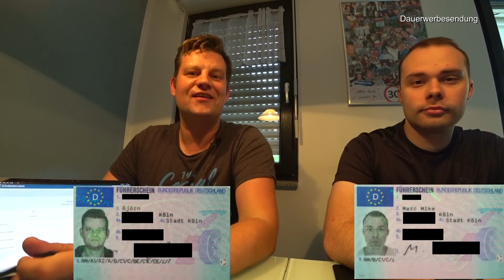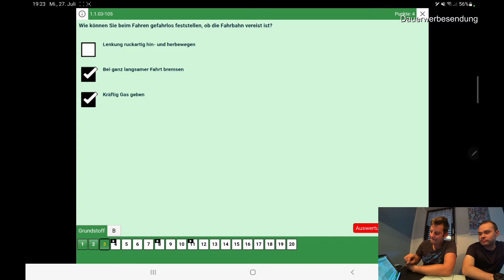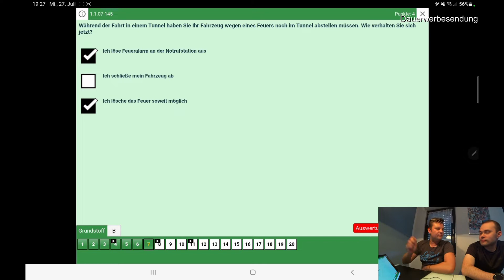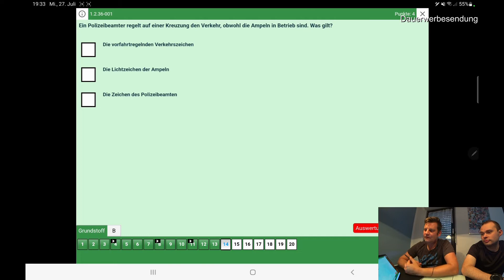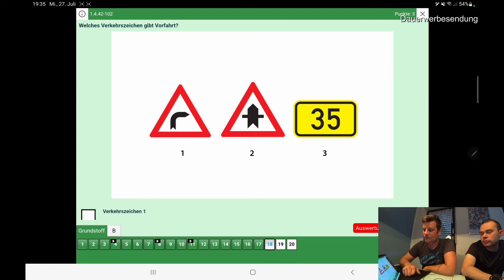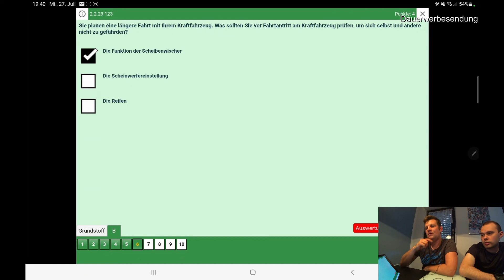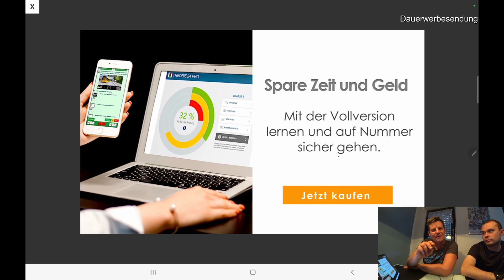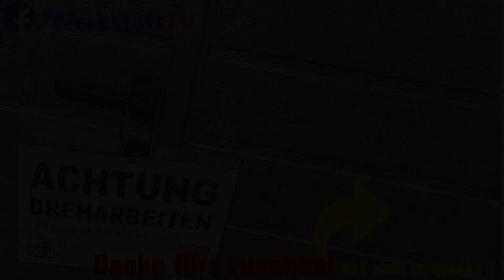►Führerscheinprüfung◄ Unsere Theorieprüfung! Wir machen den Führerschein! ◢WERKSTATT-TV◣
Wilkommen auf Werkstatt-TV!

Schön das Du eines unserer Videos ansiehst!

Hier die Links zu den von uns verwendeten Produkten und Werkzeugen:

Werkstatt leuchte.
Loctite Schraubensicherung...

Unsere Neue Videoausrüstung:

Sony FDR-X3000RFDI.
Sony Mehrzweck-Griff.
Sony Objektivschutz.
SanDisk Extreme 128 GB.

Laptop für Videoschnitt.

JETZT AUCH AUF FACEBOOK:

Du willst weitere Videos von uns sehen?
Dann lass ein kostenloses Abo da und verpasse kein Video mehr!

Fragen, Anregungen, Wünsche?  Ab in die Kommentare damit!